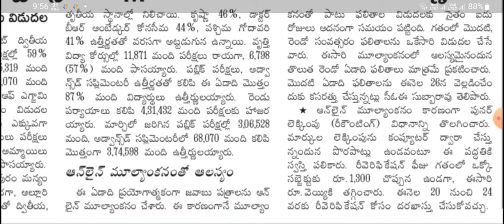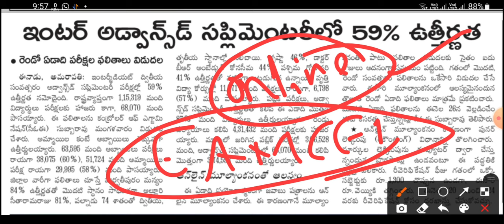🛑 Ap inter supply results||Ap inter supply students good news||Fail అయిన వాళ్ళు ఇలా చేస్తే పాస్ 😀